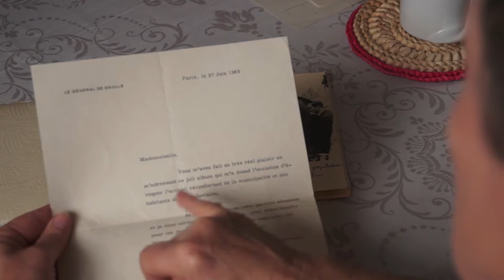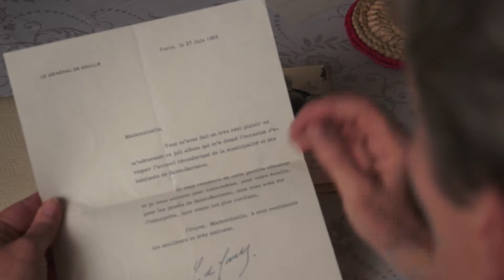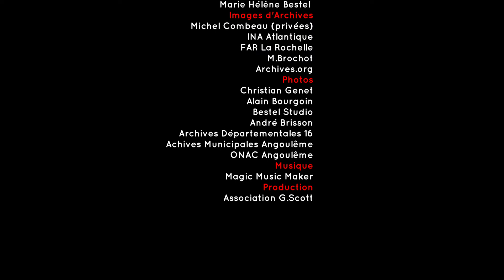DE GAULLE EN CHARENTE MARITIME 1963 n° 14 SAINTES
Extrait du film " Le Grand Charles en Charente et Charente Maritime"